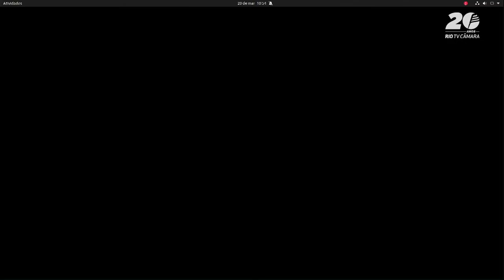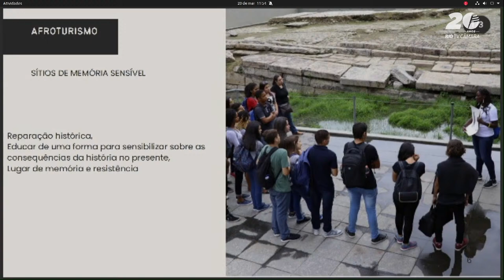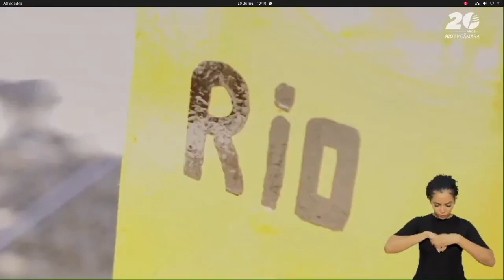Solenidade "Enfrentamento à Violência Política, Justiça de Transição e Reparação" - 20.03.2024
Solenidade com o tema "Enfrentamento à Violência Política, Justiça de Transição e Reparação: 10 Anos Sem Cláudia Silva Ferreira e 6 Anos Sem Marielle Franco”, com entrega da Medalha de Reconhecimento Chiquinha Gonzaga a Alessandra Ramos Makkeda.

👤 Vereadora Monica Cunha
⚫ Req.2834/2024 - Req. 2930/2024